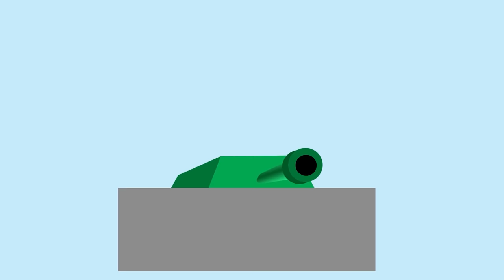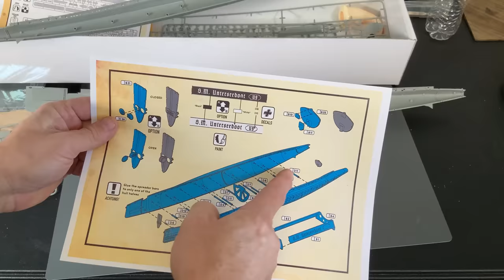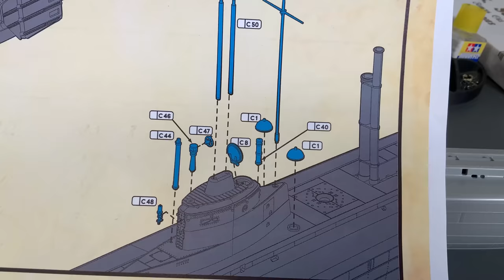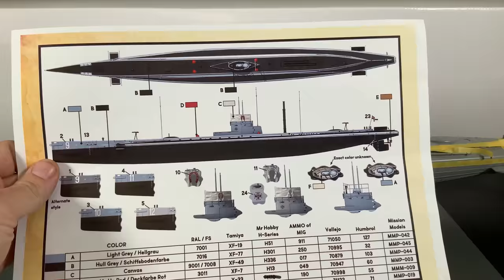Building the New Das werk 1/72 SM U9 ( WWI UBOAT )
We carry Tamiya, Takom , Ryefield models, Das werk, Trumpeter, Academy models, Revell, AMT , MPC, Border models, Meng, Amusing hobbies ,Mission Models paint, Gunze, Ammo by Mig, Vallejo paint, AK Interactive, plus many many more brands for your plastic model hobby needs..

15224 N 59TH AVE SUITE 12